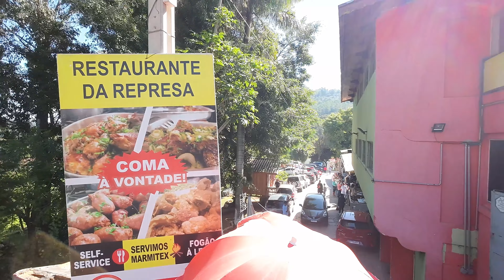Restaurante da Represa em Mairiporã SP